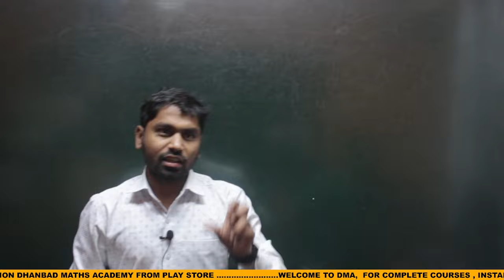एक नया Start | Students Support & Suggestion | Gift है अंदर